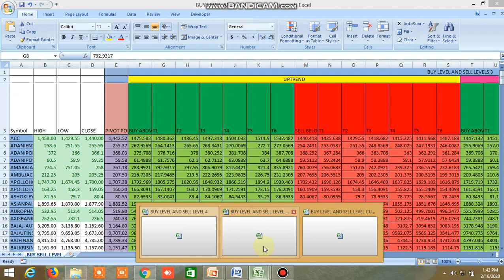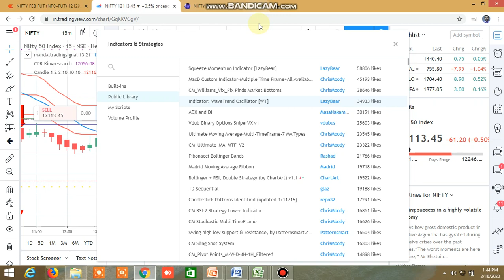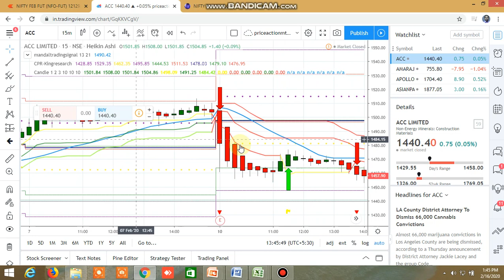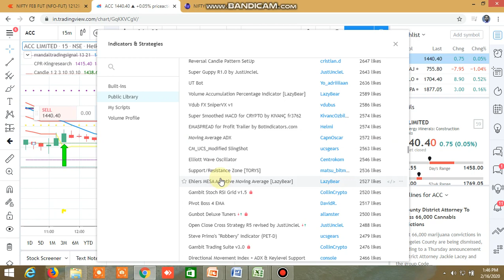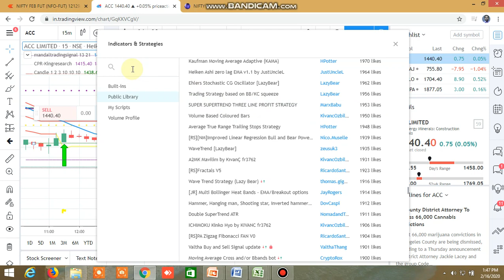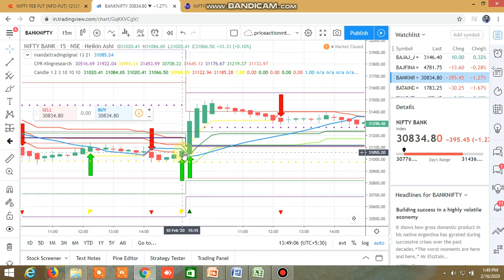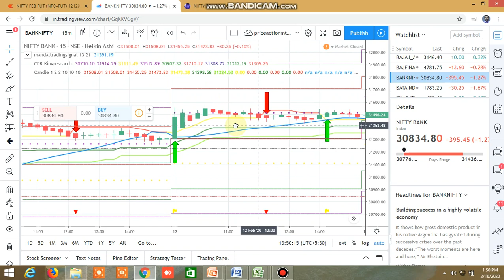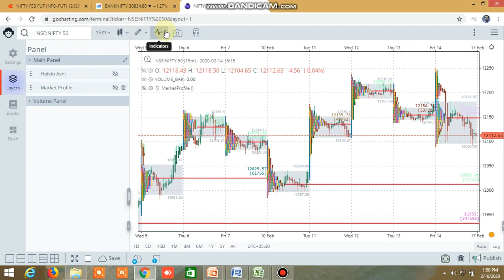MOST PROFITABLE TRADE SET UP THROUGH UNIQUE TRADING SIGNAL, SUPERTREND AND CPR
In this video , I have shown a very profitable trade set up in tradingview charting platform . I have built up my own trading signal namely mandaltradingsignal, with that I have used three line supertrend and cpr.  I have explained how to trade with this set up.

Trade safely through pair trading download the sample file through this

easy stock trading strategy,
stock trading stop loss strategy, long term stock trading strategy,